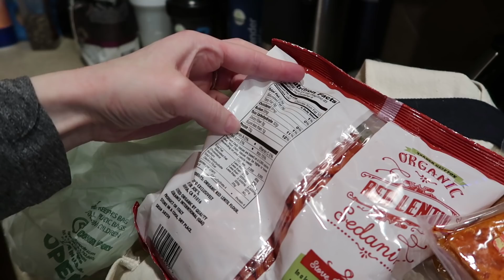Life After the Air Force... A Few Updates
Life after the Air Force is fast approaching. Although we don't have too many updates, there have been some developments on job prospects, and where life after the Air Force might just take us!

📱 Social Media Profiles (that you should totally follow) ⤵️